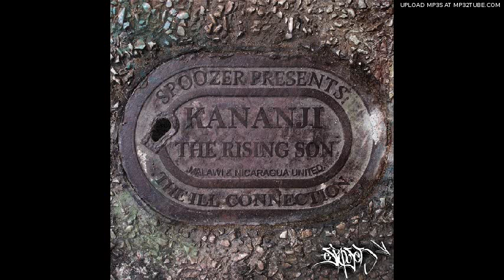Kananji - Independent REMIX 2010 (Prod. by Spoozer)